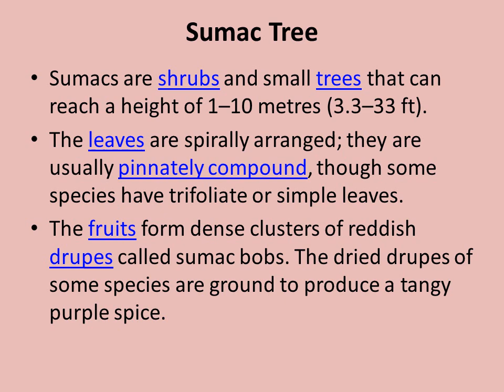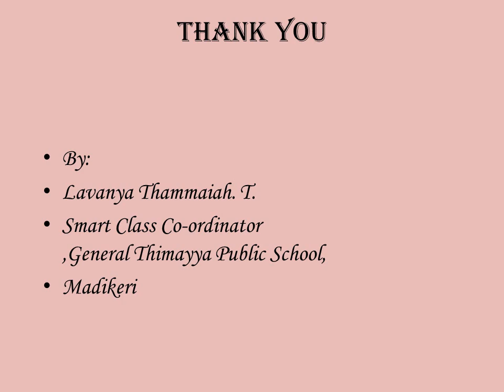The Sumac Tree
Sumac Tree
Sumacs are shrubs and small trees that can reach a height of 1–10 metres (3.3–33 ft).
The leaves are spirally arranged; they are usually pinnately compound, though some species have trifoliate or simple leaves.
The fruits form dense clusters of reddish drupes called sumac bobs. The dried drupes of some species are ground to produce a tangy purple spice.
The flowers are in dense panicles or spikes 5–30 centimetres (2.0–12 in) long, each flower very small, greenish, creamy white or red, with five petals.
Commonly found in North America and Africa, sumac trees grow abundantly in the wild. They are also used for ornamental purposes, due to the attractive fall foliage color.
There are approximately 250 species of flowering plants that are known by the name sumac.
They are used for various purposes besides being an ideal tree for landscaping. However, the popularity of the sumac tree is somewhat marred by some toxic species, which can cause severe skin irritation and rash, if touched.
Many people simply prefer to stay away from the sumac for this very reason.
Sumac trees are usually easy to prune and care for, due to their small size.
 The plant requires minimal care and maintenance. Besides this, the plant with its brilliant fall foliage can truly enhance the look of a landscape.
However, while considering sumac as a landscaping plant, avoid the poisonous species, which are harmful to touch.
Care InstructionsThe main attraction is its fall foliage, which makes it ideal for landscaping purposes. The tree can truly create one of the best spectacles in the fall, when its leaves turn bright red.